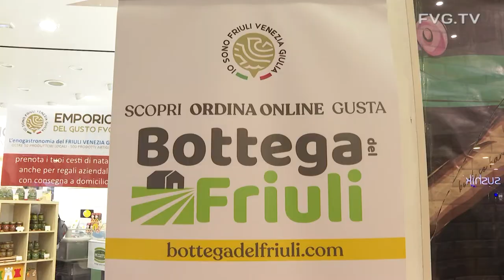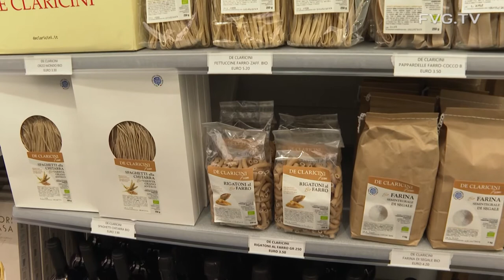Io sono Fvg: Fedriga-Zannier, è scommessa vinta da territorio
Aperto al centro commerciale Città Fiera di Udine, un temporary store di prodotti griffati con il brand regionale